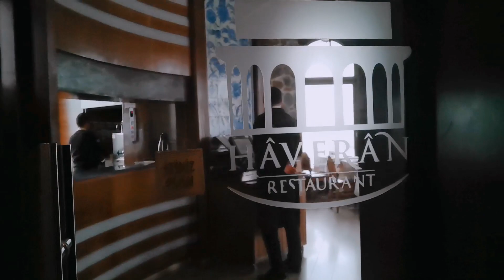หอคอย​@Galata​ in​ Istunblue​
Christmas​time2019To2020​